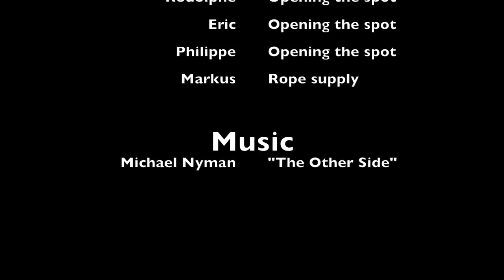The Jump - En memoria de Julien Fourgeaud (1980-2014)